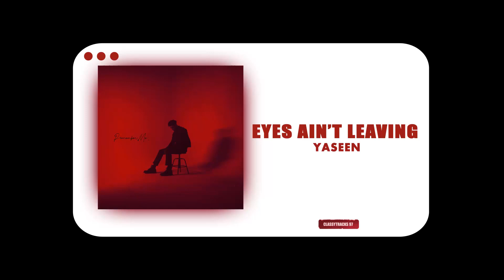Yaseen - Eyes Ain't Leaving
Stream/Download "Eyes Ain't Leaving".

Track: Eyes Ain't Leaving
Artist: Yaseen
Track/Album/Ep Details: Remeber Me,

- Artist Social -
Yaseen -

About ClassyTracks 97 when this video posted
Number of total videos: 351